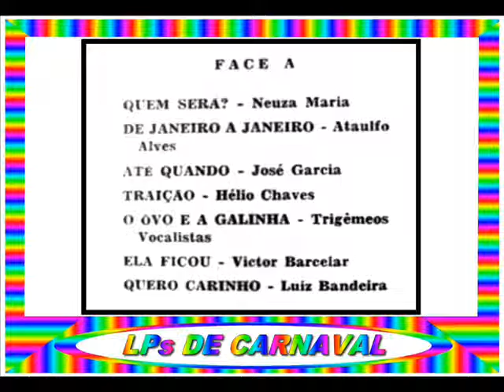07 - QUERO CARINHO - LUIZ BANDEIRA - 1958==ARQUIVOS SERAEND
07 - QUERO CARINHO - LUIZ BANDEIRA
.(Renato de Araujo / Aristófanes José Torres)

.LP / CARNAVAL NA RUA.

01 - QUEM SERÁ - NEUSA MARIA
.(J. Cascata / Nássara)

02 - DE JANEIRO A JANEIRO - ATAULFO ALVES
.(Ataulfo Alves)

03 - ATÉ QUANDO - JOSÉ GARCIA
.(J. Cascata / Luiz Bittencourt)

04 - TRAIÇÃO - HÉLIO CHAVES
.(Luiz de França / Alcebíades Nogueira)

05 - O OVO E A GALINHA - TRIGÊMEOS VOCALISTAS
.(Frazão / Brasinha)

06 - ELA FICOU - VICTOR BACELAR
.(Waldemar Gomes)

07 - QUERO CARINHO - LUIZ BANDEIRA

08 - DIA DA SOGRA - LUIZ BANDEIRA

09 - BEM QUE ME DIZIAM - ATAULFO ALVES
.(Ataulfo Alves)

10 - A BABÁ JÁ FOI - HÉLIO CHAVES
.(Arcênio de Carvalho)

11 - EU SOU O TOSTÃO - NEUSA MARIA
.(Pedro Caetano / Geraldo Serafim)

12 - SIRIGAITA - JOSÉ GARCIA
.(Arcênio de Carvalho / Luiz Bandeira)

13 - FALE QUEM FALAR - VICTOR BACELAR
.(Ataulfo Alves)

14 - QUEM GOSTA DE MIM - TRIGÊMEOS VOCALISTAS
.(Geraldo Queiroz / Vargas Junior)

( SELO: SINTER / SLP-1724 )

ARQUIVOS SERAEND